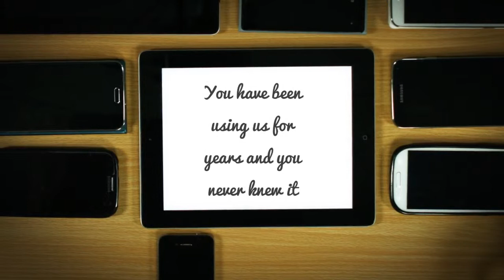Happy New Year 2015 - Powered by Creatify